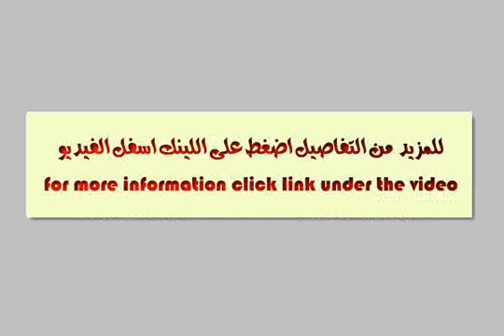شقة 175 م بحى الفلل والقصورالشيخ زايد مص - mlseg.com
- البستان, الجيزة, مصر - عقارات مصر |    القاهرة الكبرى |        شقة للبيع